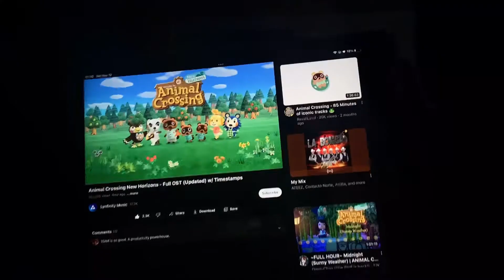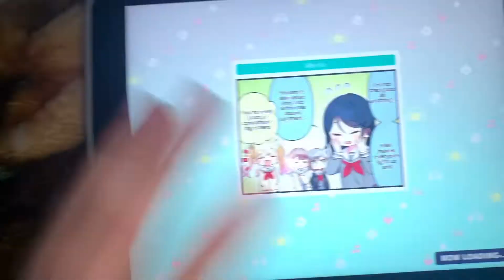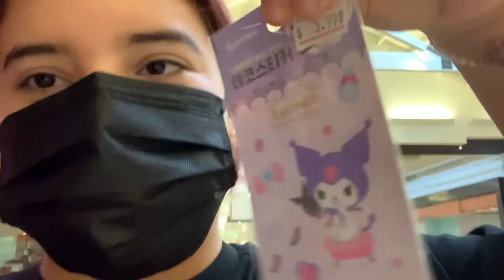MUKBANG VLOG| day in my life as a Californian + Q&A at the end 🥟🍜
Hey guys, thanks for clicking onto todays video!

⁺˖⋆☁🕊୭ع .🕊。⋆｡⋆༶⋆˙⊹ع˖⁺ ☁⋆ ୭ 🕊.⋆｡⋆༶⋆˙⊹

S o c I a l s:
WeChat: elizabethaguilar17

⁺˖⋆☁🕊୭ع .🕊。⋆｡⋆༶⋆˙⊹ع˖⁺ ☁⋆ ୭ 🕊.⋆｡⋆༶⋆˙⊹

What I use to edit:
For video: vita or inshot
Tumbnail: Phonto, Pinterest, magic eraser

See you all on Tuesday with a brand new video !!!  안녕!!!